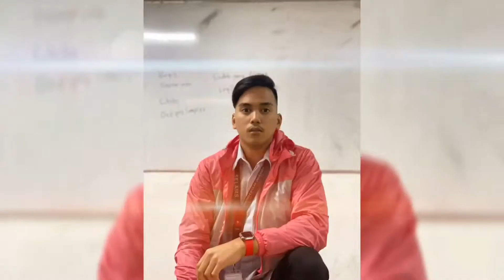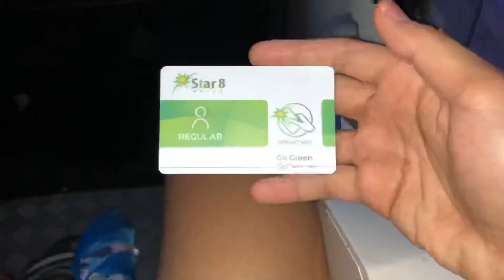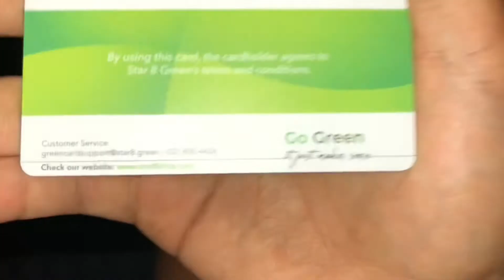TARA SA KALENTONG | •Lance ivan vlog•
Hello Mga KaLancers!😁
Maligayang Panunuod sa aking New vlog
Sana napasaya kita sa simple video na ginagawa

Facebook: Lance ivan vlog

Collaborations 👯
Meetings 🤝

See you on my Next vlog xoxo